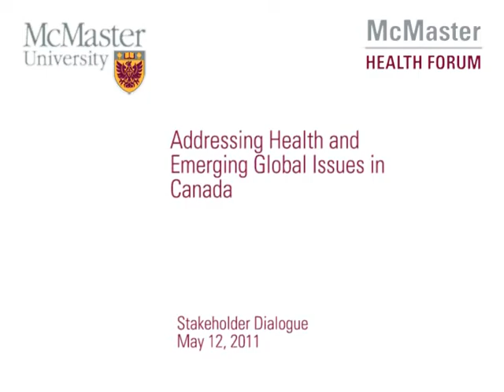Researcher - James Orbinski